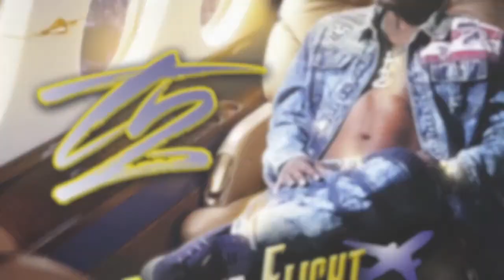Charlo Twins "Champion Instrumental" by T2_yessir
championchallange lionsonlychallange king of tha jungle t2delayedflight..